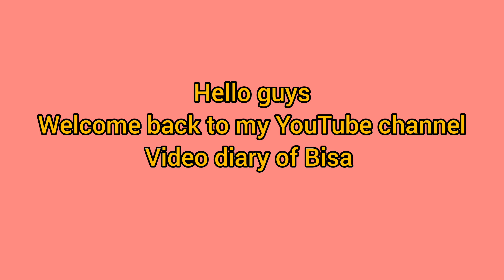Easy Cute flowers and vase making ||with Air dry clay ||Best out of waste||Homedecor||art and craft🌼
Hello guys welcome back to my YouTube channel video diary of Bisa.. In this video I made Air dry clay flowers and vasein easy way.. if you like my video please do like share and subscribe to my channel.

My other art and craft